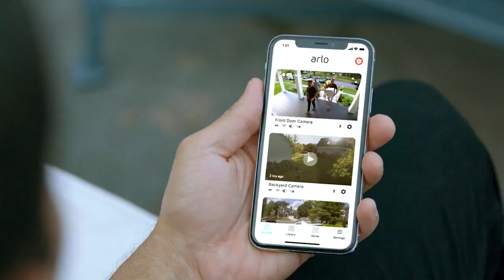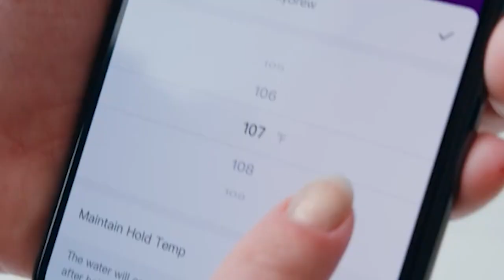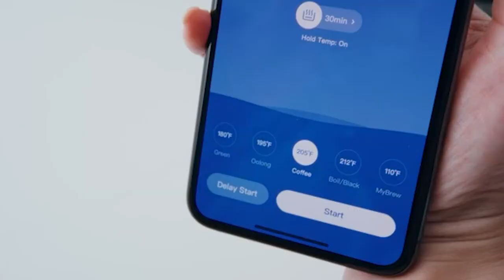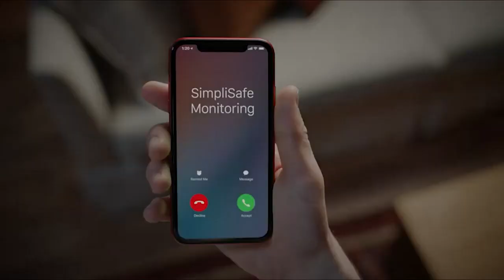Amazing Smart Home appliances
Hi Everyone,
Welcome to Funny Fails, your perfect fun stop with unlimited entertainment ranging from all age groups.Scroll down to watch our best comedy sketches that can bring you chuckles. All the funny videos are made to make you laugh, covering trending topics.

If you're looking for a channel that will make you laugh out loud, then look no further than Funny YouTubers! These channels are designed to entertain and provide a good laugh, no matter what the occasion might be.

 A funny youtube channel is one that entertains its viewers with hilarious and clever content. A great description for a funny youtube channel would be something like “the best way to laugh your head off!” or “the funniest videos around!”

1. This clip is a classic example of how to make a joke that’ll get everyone laughing. It features two friends trying to come up with the funniest prank they can think of, and hilarity ensues.
2. This funny skit takes a look at the life of a typical daydreamer. It’s full of quirky characters and clever humor, and it’ll have you laughing all the way through.
3. This funny video stars a young girl who finds herself in an unexpected predicament. She ends up stranded on an abandoned island, and hilarity ensues as she tries to figure out how to get

This is my Funny Fails  .

1) This video has no negative impact on the original works
2) This video is also for Entertain Purpose.

funny fails
funny videos
funny videos 2022
funny animals
stupid peoples